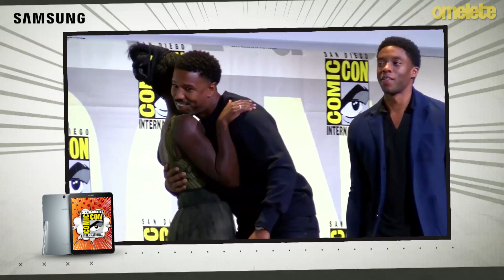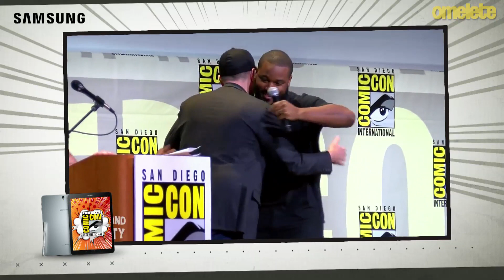Pantera Negra: O MELHOR da Marvel na Comic Con | OmeleTV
Pantera Negra foi um dos pontos altos do painel da Marvel na San Diego Comic Con. Nesse bloco descrevemos o trailer e as cenas que vimos no evento! Comente conosco!